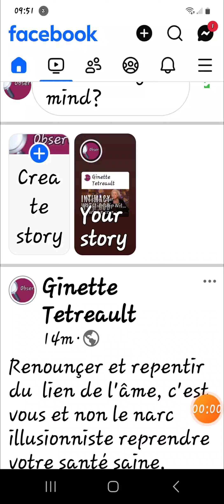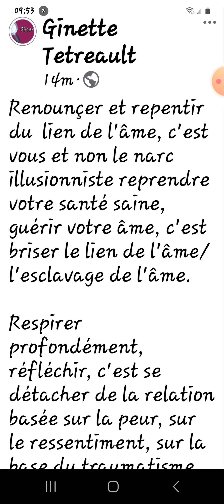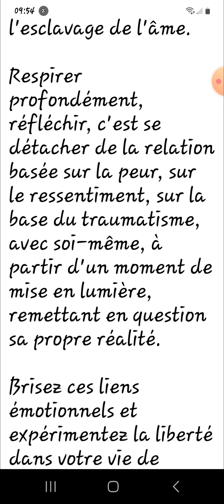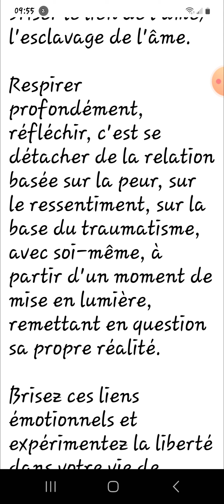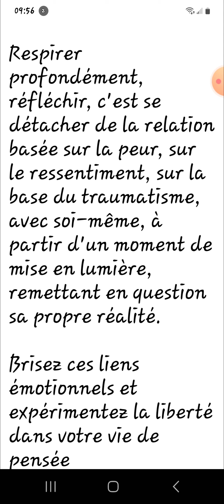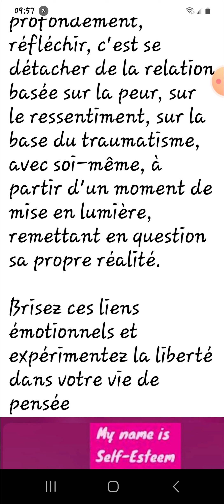moment de pause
Renounçer et repentir du  lien de l'âme, c'est vous et non le narc illusionniste reprendre votre santé saine, guérir votre âme, c'est briser le lien de l'âme/l'esclavage de l'âme.

Respirer profondément, réfléchir, c'est se détacher de la relation basée sur la peur, sur le ressentiment, sur la base du traumatisme, avec soi-même, à partir d'un moment de mise en lumière, remettant en question sa propre réalité.

Brisez ces liens émotionnels et expérimentez la liberté dans votre vie de pensée